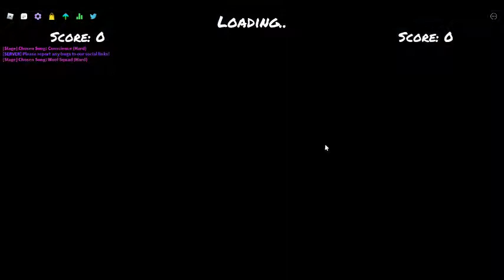ALL BOB AND BOSIP SONGS (expansion update) (WEEK IN THE BACKGROUND)